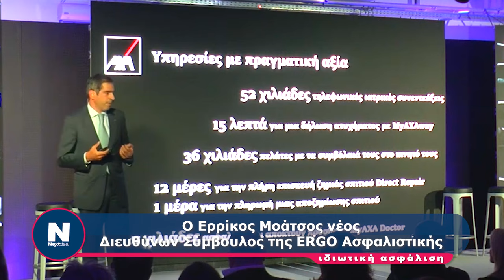Ο Ερρίκος Μοάτσος νέος Διευθύνων Σύμβουλος της ERGO Ασφαλιστικής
Διάβαστε περισσότερα ατο Nextdeal.gr